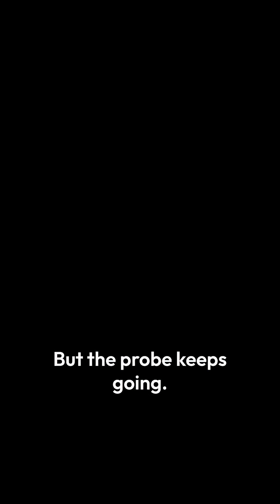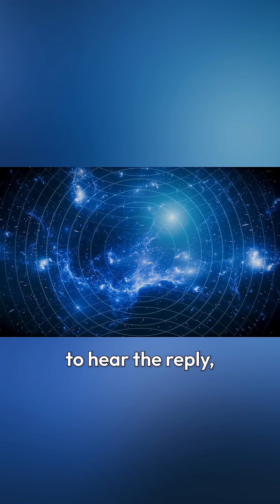What If 3I/ATLAS Is An Ancient Alien Probe?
If 3I/ATLAS isn’t natural, it could mean something built it billions of years ago.
A probe still drifting through space long after its creators turned to dust.
What if the galaxy is full of ancient machines just like it?